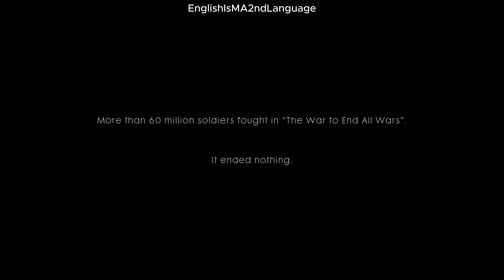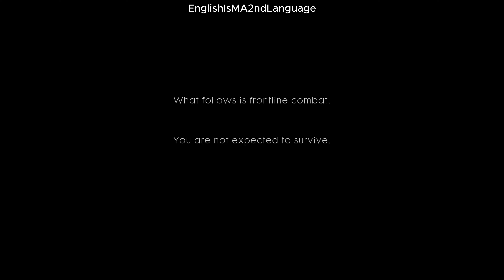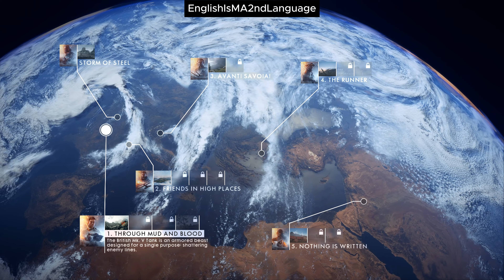Battlefield 1: WWI Epic Battles - Gameplay Walkthrough with Commentary. Part - 0, Storm of Steel.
Welcome to my Battlefield 1 gameplay walkthrough series!